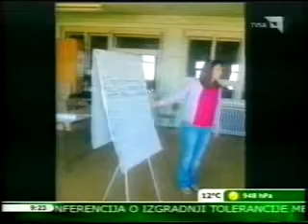Institut za razvoj mladih KULT, rodnopravni budzet za mlade, TVSA, 23. oktobra 2013